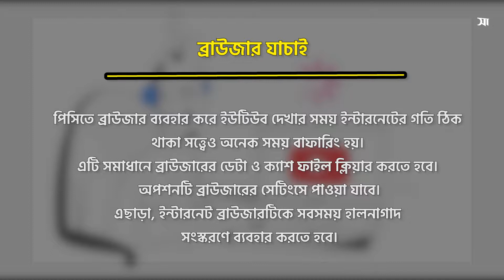[ টিপস-১১ : ইউটিউবে বাফার কমাবেন কিভাবে ] || সাম্প্রতিক দেশকাল ]